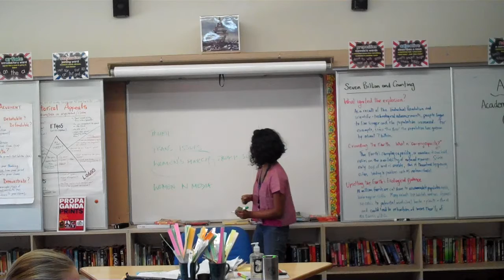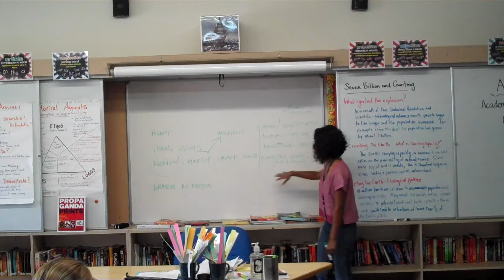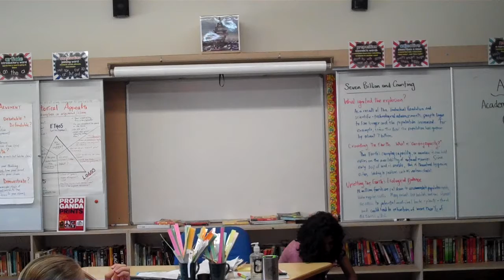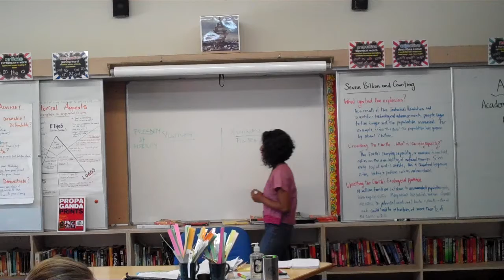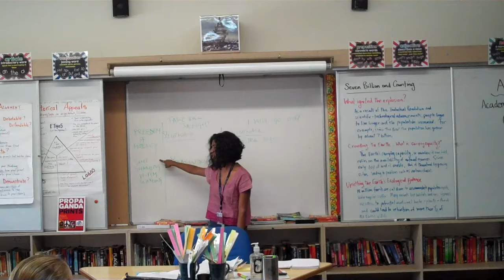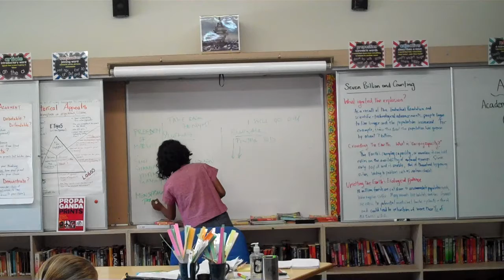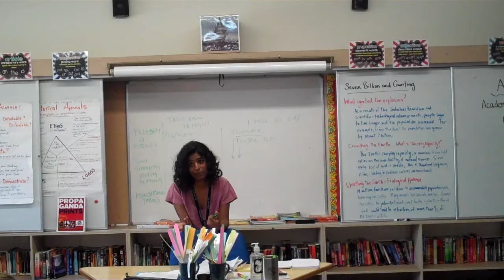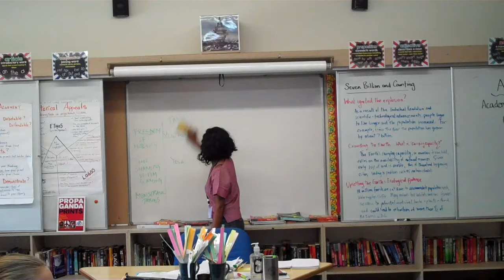Gender Justice YouthOrganizing